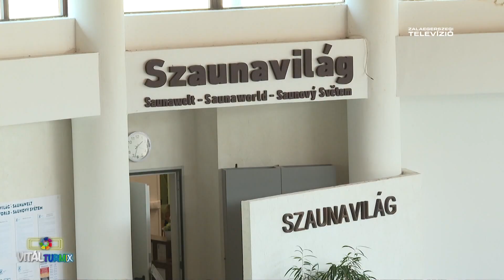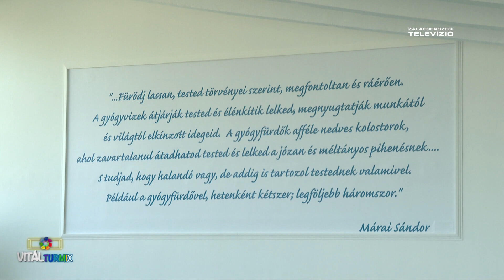Új élményelemek a Zalakarosi Fürdőben - Vitál Turmix 2023-06-14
Nyári élmények itthon. A 10 hektáros, fákkal, virágokkal díszített, gondosan rendezett parkban, a termál strandon minden korosztály megtalálja a kedvére való szórakozási lehetőséget. Megmutattuk az új élményelemeket.